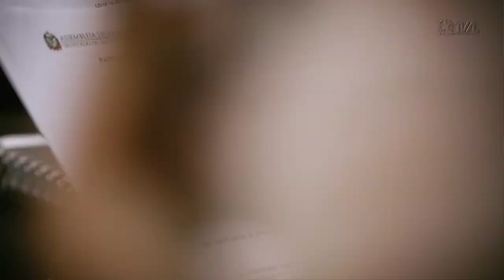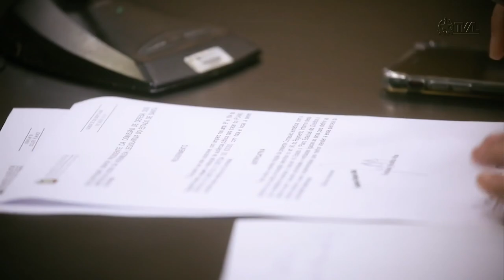Reunião Conjunta - CCJ, Finanças e Trabalho - 06/10/21